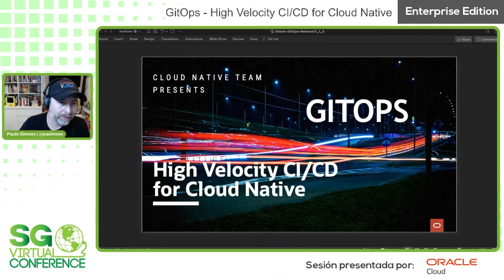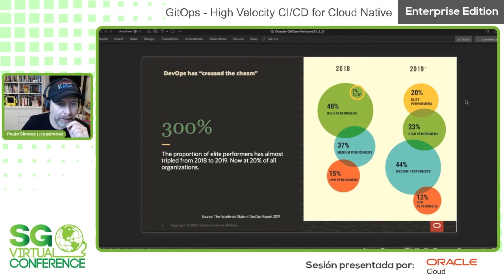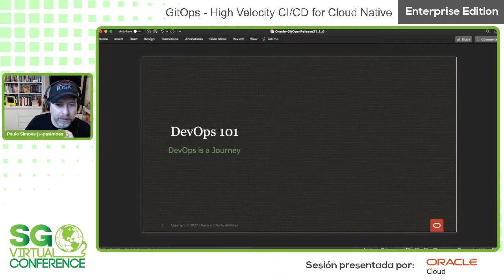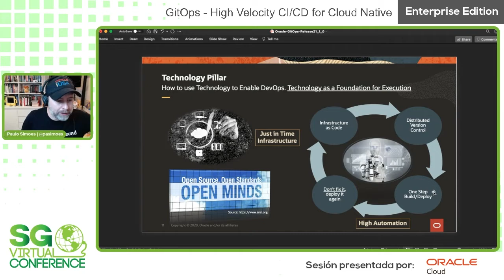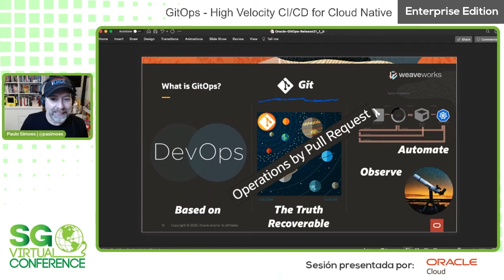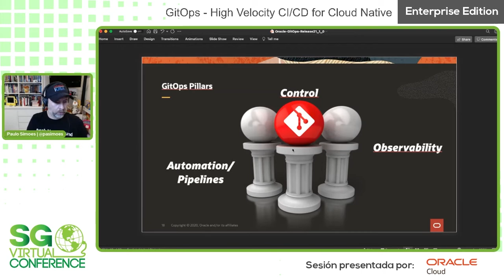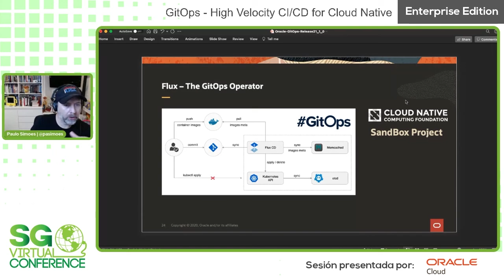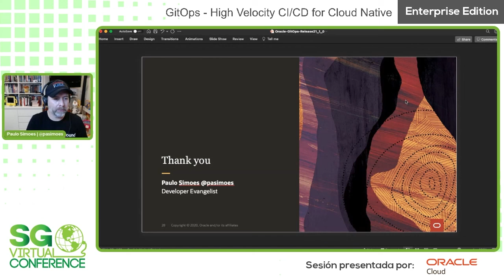SG Virtual Enterprise 21.06 - GitOps - High Velocity CI/CD for Cloud Native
Platicaremos sobre GitOps, que es una estrategia para implementar integración y despliegue continuo (CI/CD) en aplicaciones cloud native usando repositorios Git. Conoceremos los aspectos básicos, beneficios y tips de implementación.